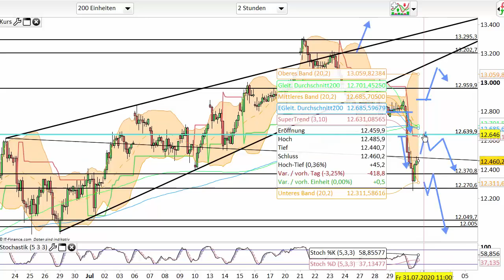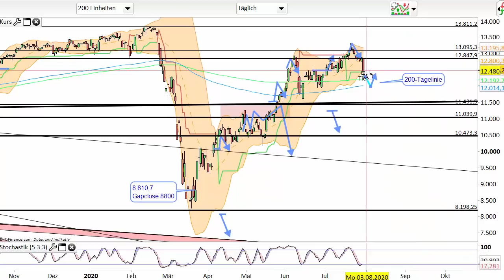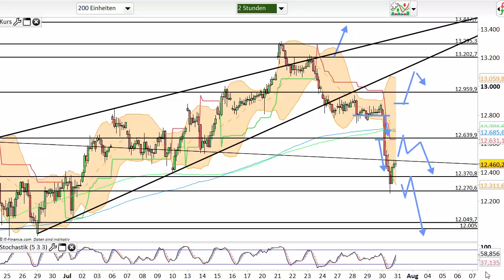Dax Analyse 31.07.2020